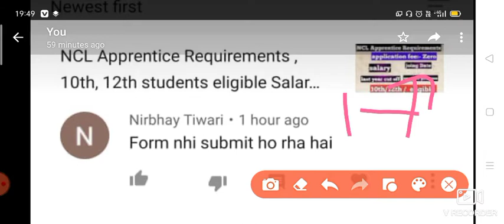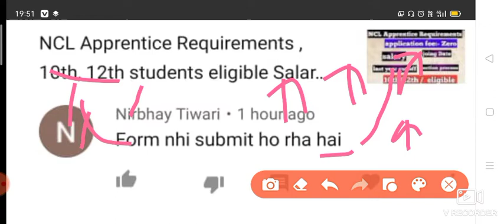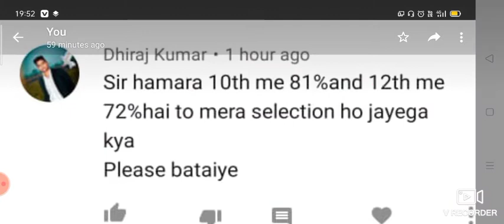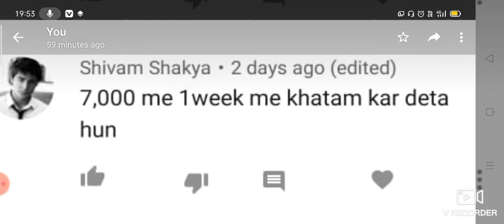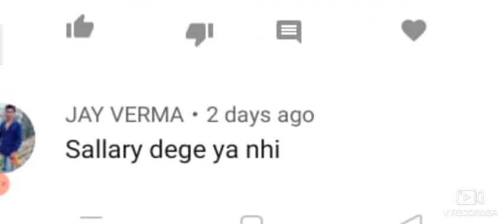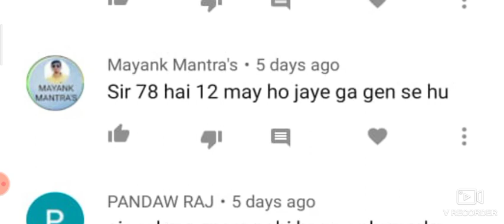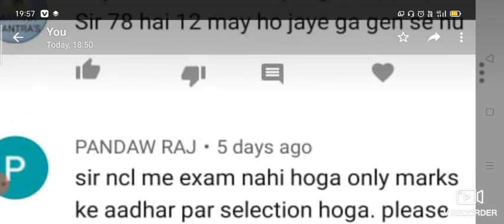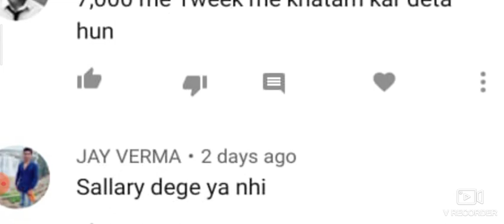NCL Apprentice recruitment comment box question with answer NCL vacancy